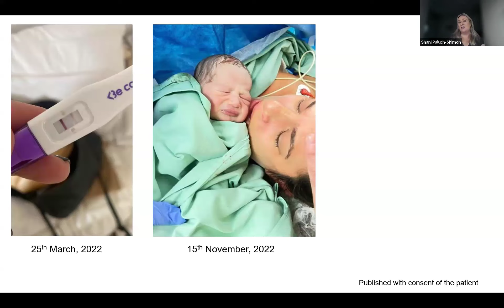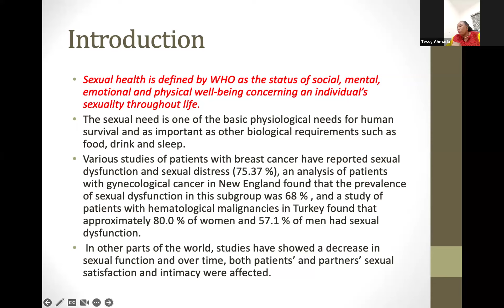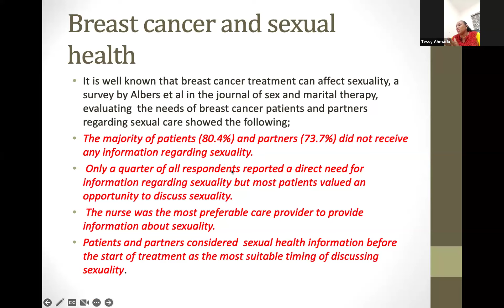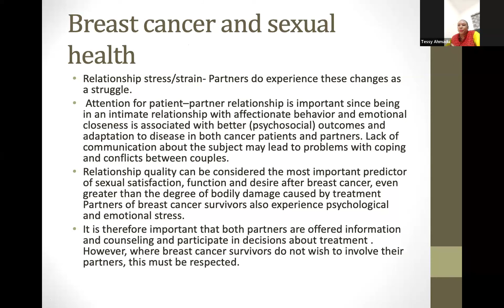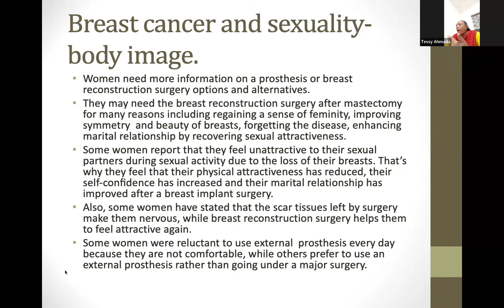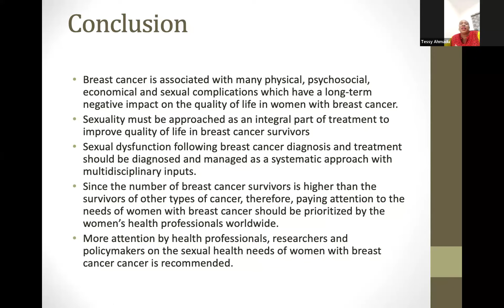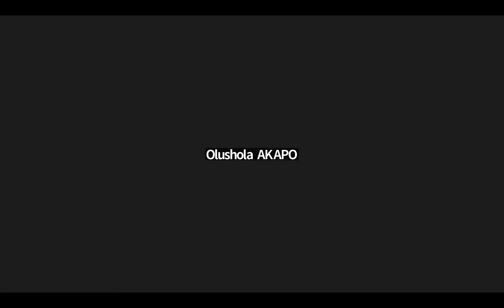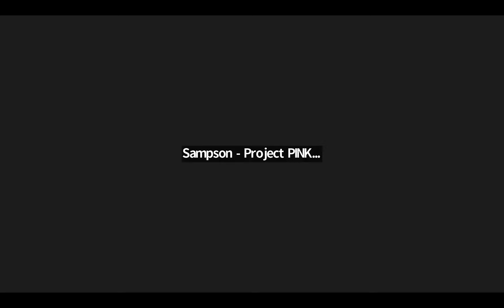Sex, Pregnancy & Fertility Before, During & After Breast Cancer Treatment (Official Video 1) Nigeria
Some breast cancer treatments can affect the sexual health of the patients during or after the course of breast cancer treatment. Approximately 50% of breast cancer survivors report some type of sexual difficulty, and 45% specifically report sexual pain.

For some women, they lose the nipple sensation, premature menopause, sexual pain due to hormonal insufficiency, etc. Yet the issues of sexual health of breast cancer patients are rarely discussed or addressed before, during, and after breast cancer treatment.

In this June 2024 Lagos Breast Cancer Support Group Meeting, we invited Dr Tanja Spanic, Dr Shani Paluch, and Dr Oiza Tessy Ahmadu to speak to our breast cancer survivors on this topic. Special thanks to H.E. Dr Zainab Shinkafi Bagudu, our Special Guest of Honour, for the important opening speech.